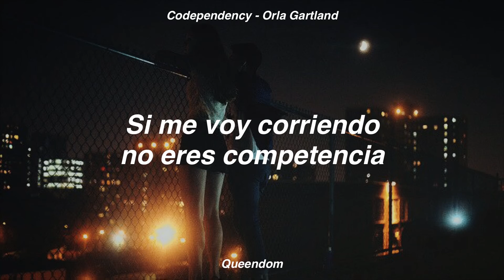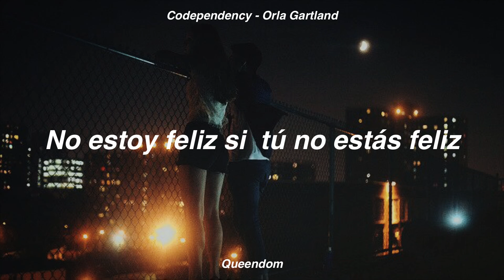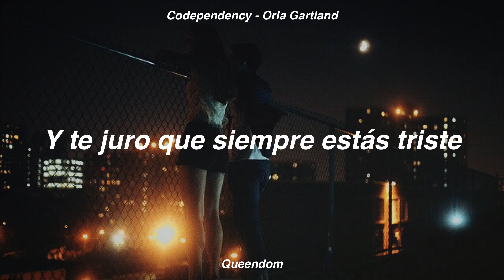Codependency - Orla Gartland // Sub Español